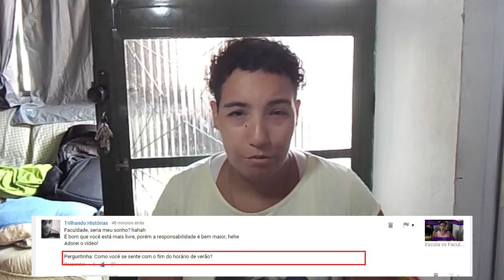Série animada do Free Basics com Óculos VR | Notícias | Ep. 26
Uma série animada totalmente brasileira, o projeto Free Basics do Facebook e muito mais!